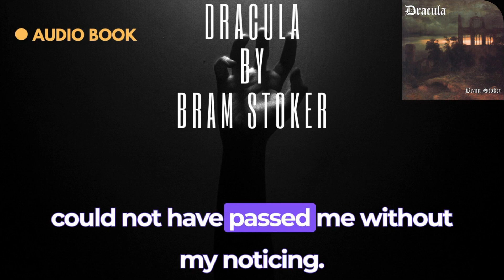Learn English with Dracula Audiobook Chapter 3, Part 5 By Bram Stoker with English Subtitles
"Dracula" is a novel by Bram Stoker that was first published in 1897. The novel is written in the form of journal entries, letters, and newspaper articles, which are used to tell the story of Count Dracula's attempt to move from Transylvania to England so that he may find new blood and spread the undead curse.

The novel begins with Jonathan Harker, a young lawyer, traveling to Transylvania to assist Count Dracula with the purchase of an estate in England. During his stay at the castle, Harker begins to realize that there is something sinister about his host, and he becomes a prisoner in the castle. Meanwhile, Harker's fiancée, Mina Harker, and her friend Lucy Westenra are living in England, where they become the targets of Dracula's desire for new blood.

As the story unfolds, the main characters become aware of Dracula's true nature and band together to stop him from spreading his curse. They are aided by Professor Abraham Van Helsing, a Dutch doctor with extensive knowledge of vampire lore.

"Dracula" is a classic of Gothic horror literature and has had a significant impact on popular culture. The novel explores themes such as the battle between good and evil, the fear of death and the unknown, and the dangers of sexual desire. Its use of multiple narrators and the epistolary form has been praised for creating a sense of realism and immersion in the story.

The novel has been adapted into countless films, television shows, and other media, and has become a staple of vampire fiction. Its enduring popularity and influence on popular culture make "Dracula" one of the most significant works of horror literature in history.

Learn English
English language learning
English vocabulary
English grammar
English pronunciation
English conversation
Business English
Academic English
American English
British English
English idioms
English expressions
English phrases
English slang
Audiobooks
Audio books
Book readings
Book narration
Book recordings
Fiction audiobooks
Non-fiction audiobooks
Classic literature audiobooks
Best audiobooks
Free audiobooks
Full audiobooks
Audio stories
Storytelling
English audiobooks
English language audiobooks
Audio books with subtitles
Audiobooks with captions
Audio books with text
Audio books with words
Audio book recommendations
Audiobook reviews
IELTS preparation
English pronunciation
IELTS speaking samples
IELTS listening samples
English speaking practice for IELTS
English listening practice for IELTS
IELTS speaking preparation
IELTS listening preparation
IELTS speaking strategies
IELTS listening strategies
English for academic purposes
English for study abroad
IELTS test practice
IELTS speaking exercises
IELTS listening exercises
IELTS speaking tutorial
IELTS listening tutorial
English speaking fluency
Dracula audiobook
Dracula audiobook chapter 1
Bram Stoker's Dracula audiobook
Gothic horror audiobook
Classic literature audiobook
Vampire audiobook
Audiobook with English subtitles
Spooky audiobook
Halloween audiobook
Horror story audiobook
English audiobook
Narrated audiobook
Free audiobook
Public domain audiobook
Librivox audiobook
Audiobook channel
Audiobook review
Audiobook recommendation
Audiobook sample
Audiobook excerpt
Audiobook download
Audiobook streaming
Audiobook for relaxation
Audiobook for entertainment
Audiobook for studying
Audiobook for learning English
Audiobook for improving English listening skills
Audiobook for improving English pronunciation
English language audiobook
English learning for non-native speakers
English subtitles
English learning videos
English conversation with subtitles
English listening practice with subtitles
English speaking practice with subtitles
English grammar with subtitles
English vocabulary with subtitles
English pronunciation with subtitles
English comprehension with subtitles
English writing with subtitles
English reading with subtitles
English for beginners with subtitles
English for intermediate learners with subtitles
English for advanced learners with subtitles
English language learning with subtitles